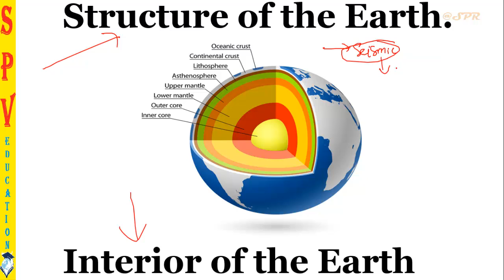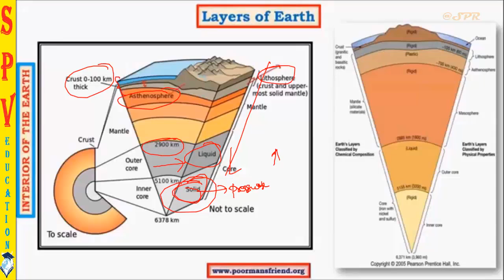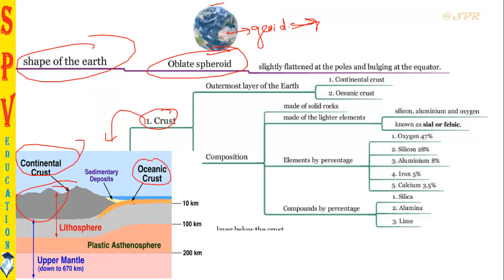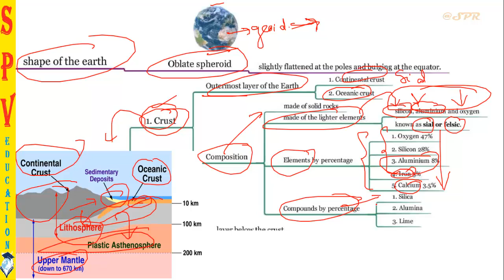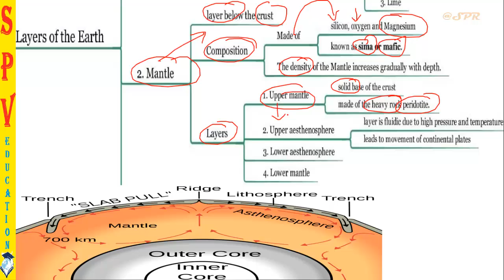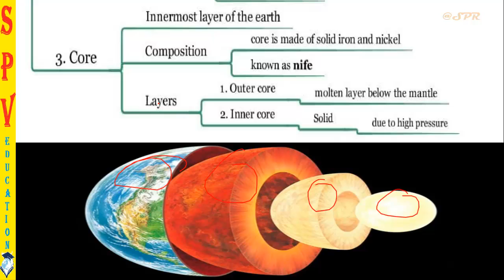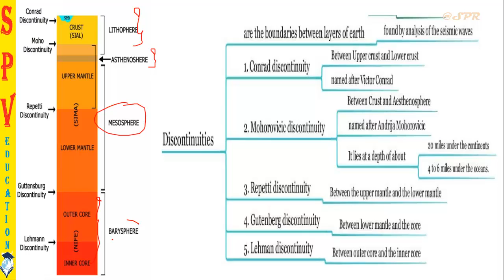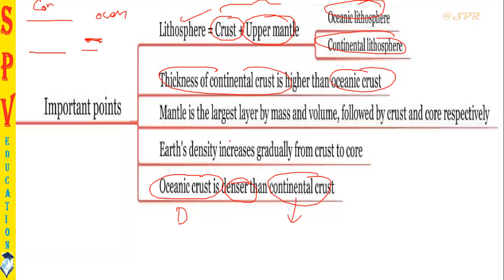HINDI | भूगोल | Geography | interior of earth | lec-2 | upsc | ssc | rrb | all exams